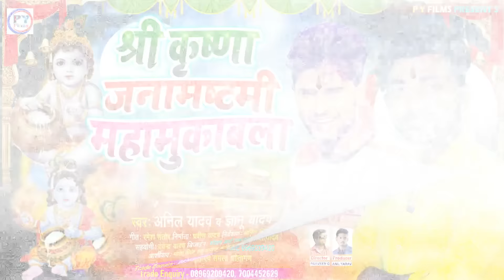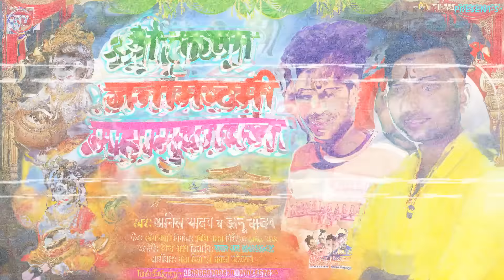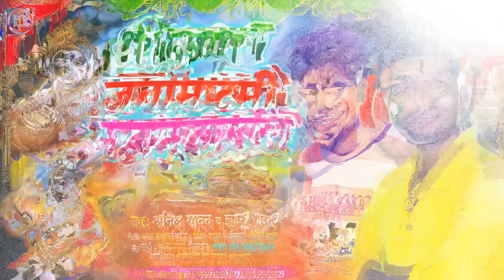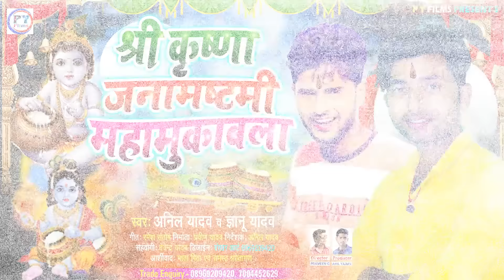Anil Yadav / Gyanu Yadav Janamashtami Song Jukebox 2024 | Janamashtami Maithli Song 2024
➟ Song - Krishna Janmashtami Song
➟ Singer- Maithili Star Anil Yadav / Gyanu Yadav
➟ Lyrics- Santosh Sirhali / Ramesh Rajwariya
➟ Digital Head - Praveen R Yadav
➟ Music Directer - Ritik Race Vikash Matiyarkala